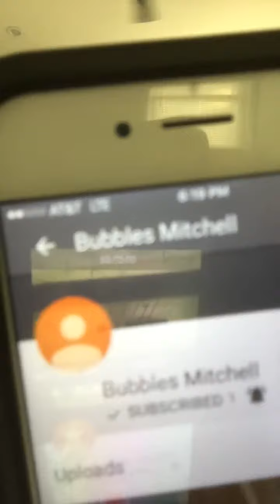Talking to my best friend